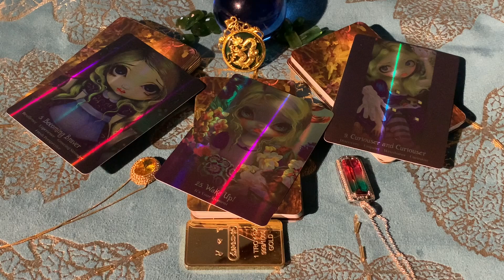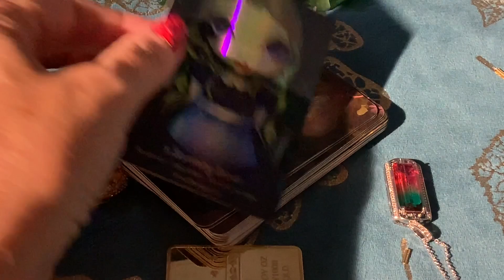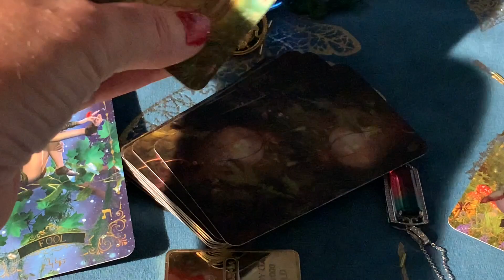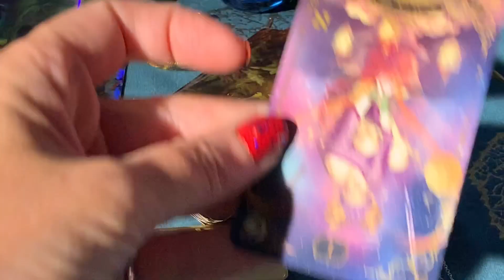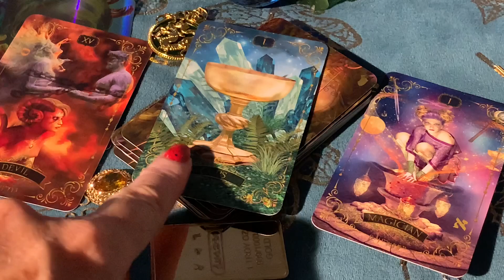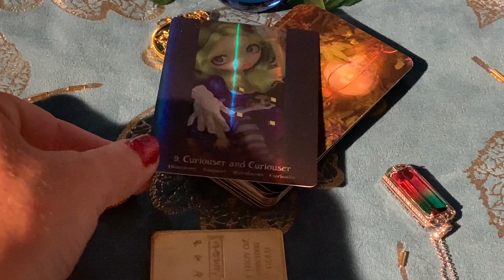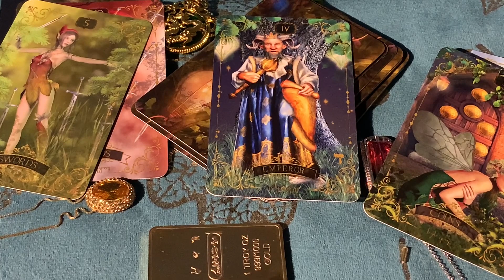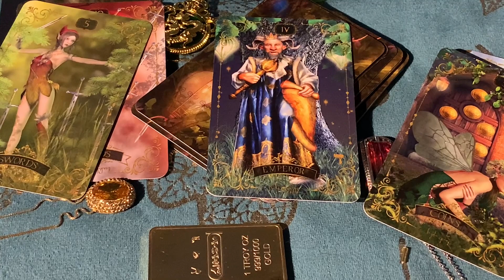YOUR NEXT SIX MONTHS..LOVE,WORK,CREATIVITY,GOALS TAROTPICKACARD